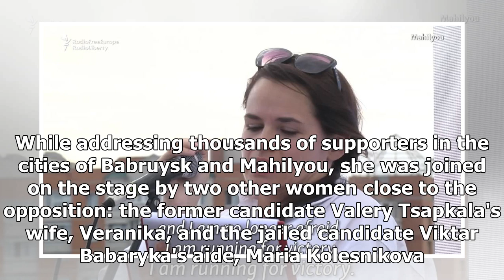Breaking News - 'No Longer Afraid': Mass Rallies Support Belarusian Opposition Candidate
Belarusian presidential candidate Svyatlana Tsikhanouskaya launched her campaign tour on July 25. While addressing thousands of supporters in the cities of Babruysk and Mahilyou, she was joined on the stage by two other women close to the opposition: the former candidate Valery Tsapkala's wife, Veranika, and the jailed candidate Viktar Babaryka's aide, Maria Kolesnikova. Authoritarian President Alyaksandr Lukashenka has ruled Belarus since 1994. Let's block ads! (Why?)